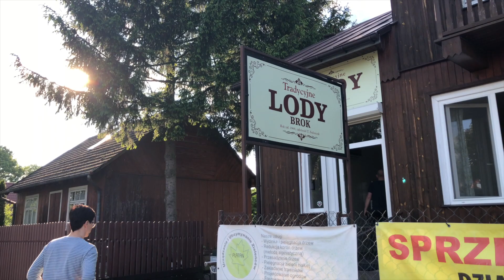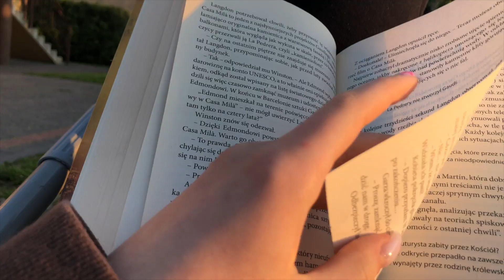slow life, życie w warszawie vs. życie na wsi | spring vlog 🌷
Hej!
Wolisz wakacje w mieście czy na wsi?

Jeśli filmik Ci się spodobał, będzie mi bardzo miło jeśli wesprzesz mój kanał zostawiając like, komentarz i subskrypcję :)) Dzięki z góry ♡